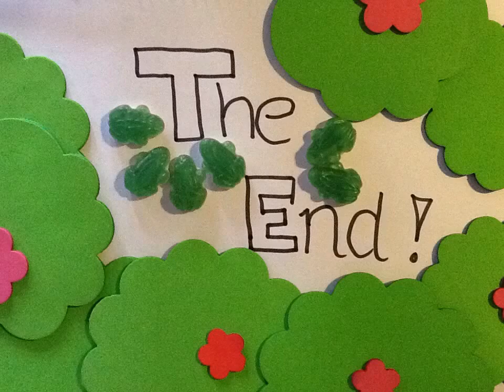Hermann Wesselink College 1